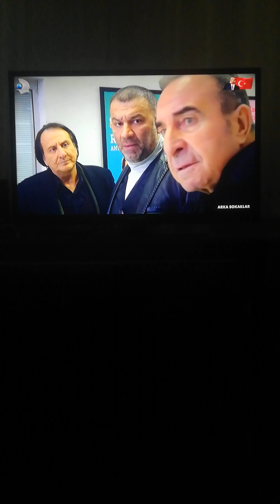Arka Sokaklar 15. Sezon 573. Bölüm İlk 8 dakika videosu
Arka Sokaklar 15. Sezon 573. Bölüm İlk 8 dakika videosu sizlerle @kanald @ArkaSokaklarKanalD @DMediaProduction böyle güzel ve özel @ArkaSokaklarKanalD @kanald 15. Sezon Bölüm videolarının devamının gelmesini istiyorsanız eğer @Osmanburakçelik olarak 3. Sezon Bölüm videolarıyla daha karşınızda olabilmek ümidiyle şimdilik kendinize çok iyi bakın sağlıcakla kalın Allaha emanet olun inşallah hayırlı akşamlar diliyorum herkese hoşçakalın.